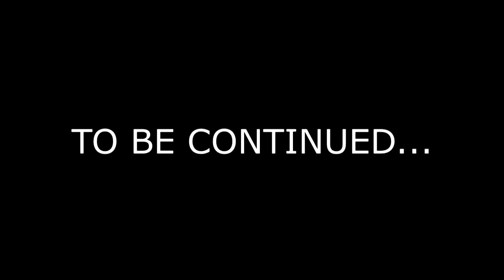TYPING WITH MOUSE (2021) AMAZING!!!